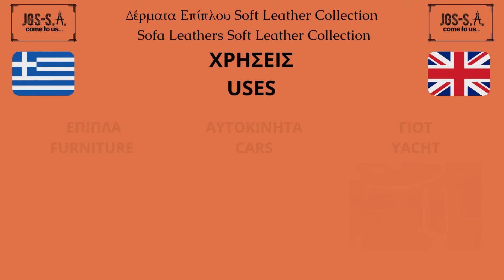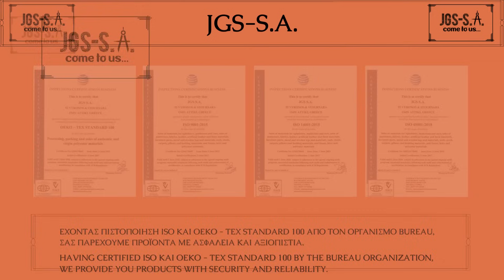Δέρματα Επίπλου Soft Collection | J.G.S.-.S.A.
Το δέρμα Soft Leather Collection είναι ένα υλικό ταπετσαρίας, το οποίο χρησιμοποιείται σε έπιπλα, ταπετσαρίες αυτοκινήτων (κάθισμα και γενικότερα το σαλόνι), γιοτ και στην διακόσμηση εσωτερικού χώρου εστιατορίων και μπαρ. Λόγω των μοναδικών φυσικών ινών και των ιδιοτήτων του, το δέρμα γίνεται πιο μαλακό και πιο εύπλαστο με το χρόνο. Αντί να φθαρεί, φαίνεται ακόμη πιο ελκυστικό. Το αυθεντικό δέρμα επίσης αναπνέει. Αυτό σημαίνει ότι διαλύει τη θερμότητα και το κρύο γρήγορα, οπότε δεν έχει σημασία ο καιρός. Απορροφά επίσης και απελευθερώνει την υγρασία. Είναι το πιο ιδανικό δέρμα επιπλώσεων. Τέλος, το γνήσιο δέρμα ή αλλιώς το αυθεντικό δέρμα, διατίθεται με το μέτρο ή/και σε ρολό.

Leather Soft Collection is an upholstery material, which is used in furniture, car upholstery (seat and in general for the car interior), yachts and in the decoration of restaurants and bars. Due to its unique natural fibers and properties, the leather becomes softer and more supple over time. Instead of wearing out, it looks even more attractive. The authentic leather also breathes. This means it dissolves heat and cold quickly, so the weather does not matter. It also absorbs and releases moisture. Those are the best furniture leathers.